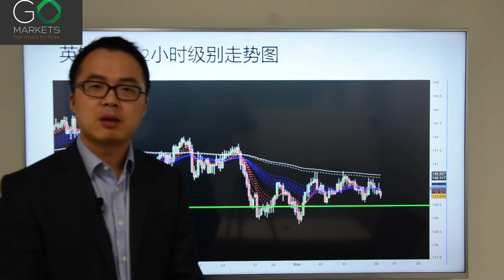Go Markets 2017年 每日财经点评 3月6日 周一 （美国加息之火能否烧至澳洲？）